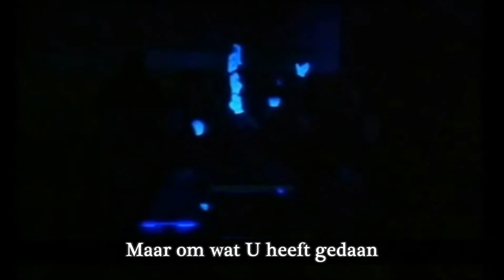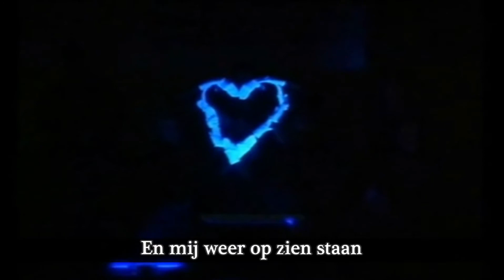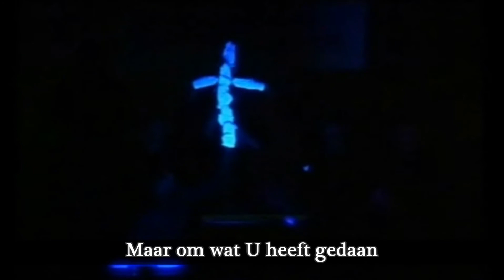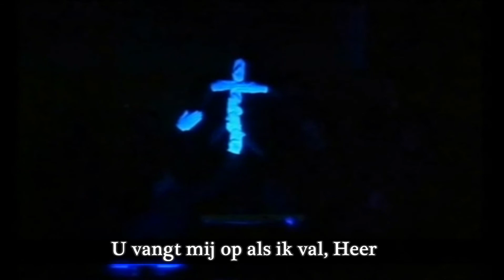Casting Crowns - Who am I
With Dutch Subtitles